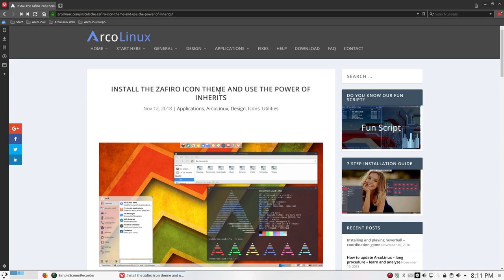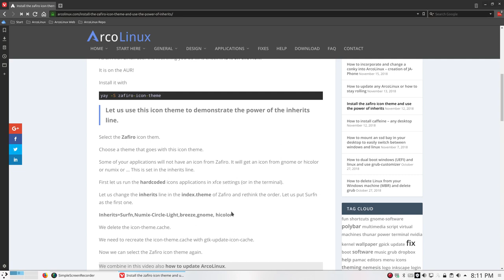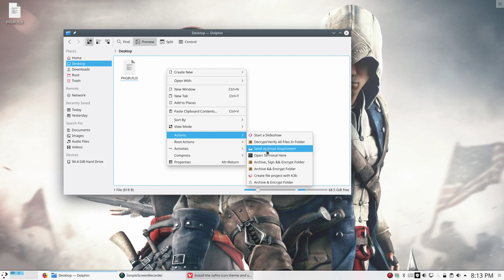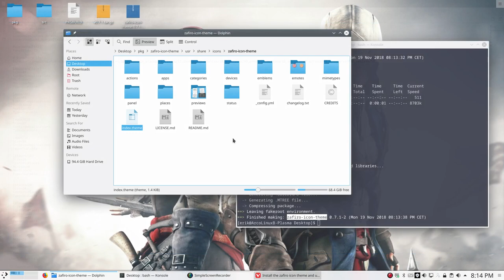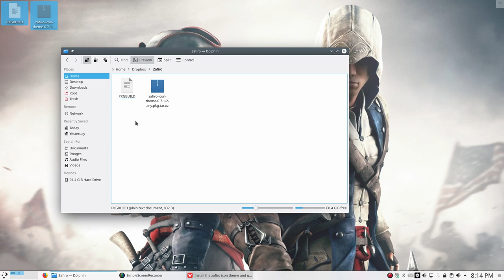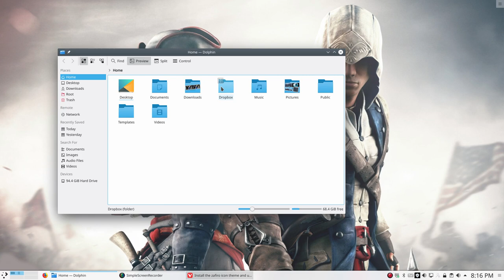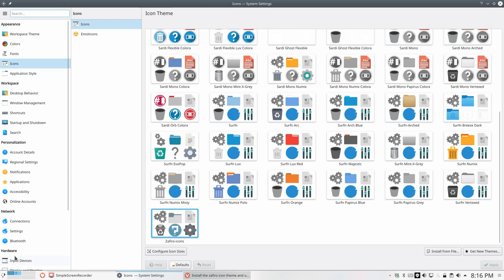ArcoLinux : 659 building Zafiro icon theme on Plasma 1/2